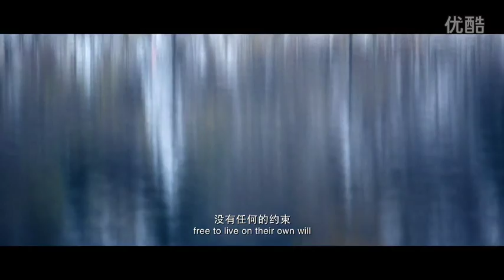《我就是我》电影片段华晨宇★——关于自由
cr:
youku:华晨宇火星空间站